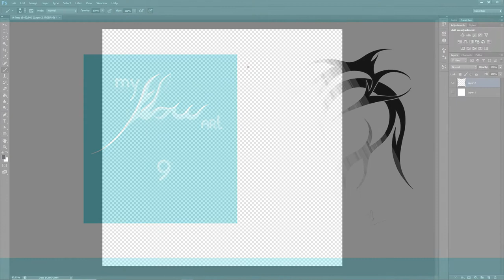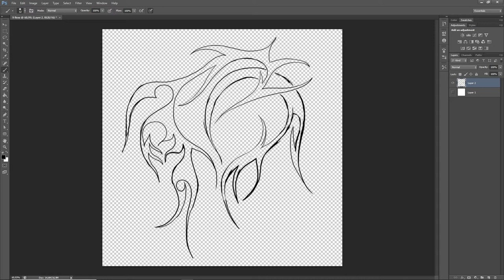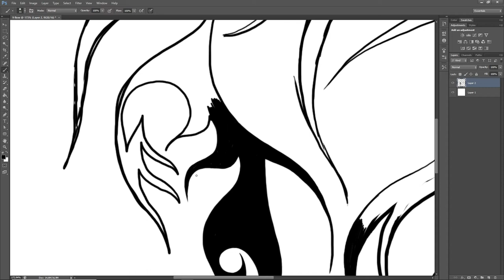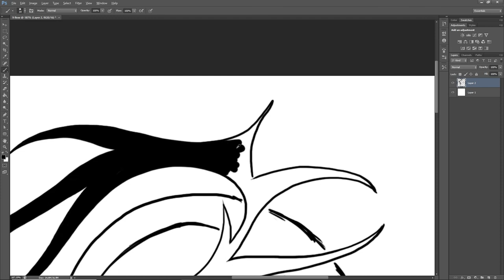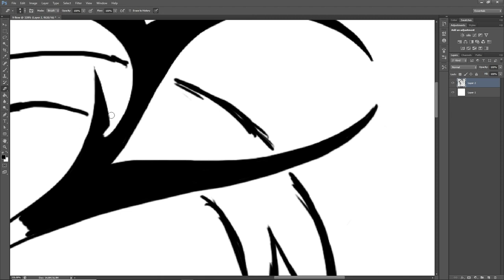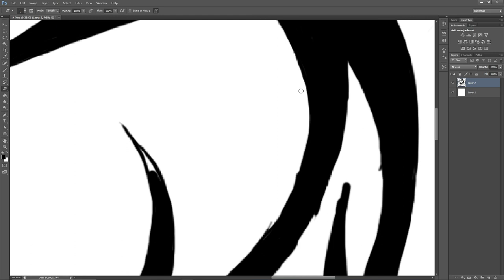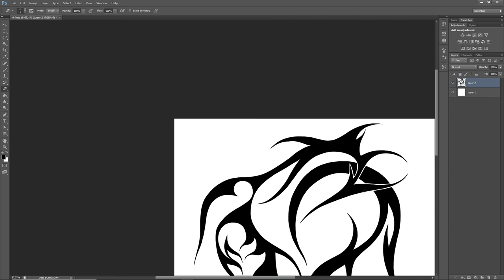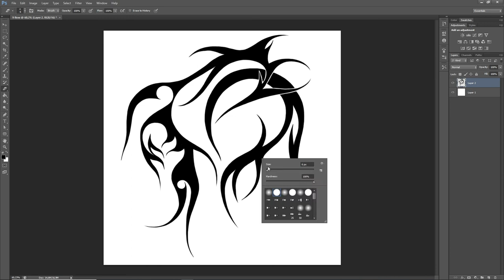my Flow art 9 - Surrounded (Omringd)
This is my 9th flow art drawing I made. It is made in full screen size.

"my Flow art 9" video
is drawn with black, in Photoshop.
I made the time go faster ( timelapse ).

I will upload "my Flow art" on regularly basis.

The music I used is made by Alexandr Zhelanov.